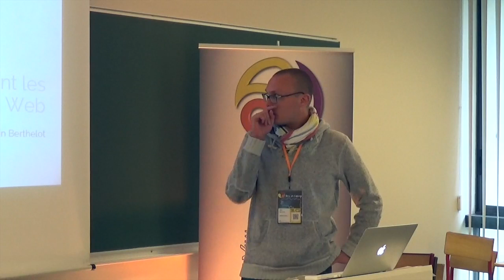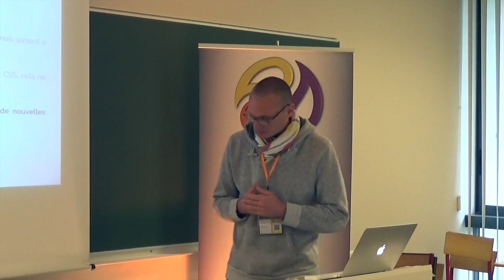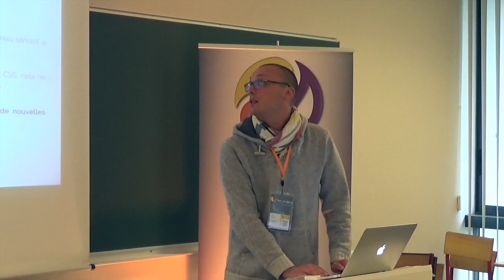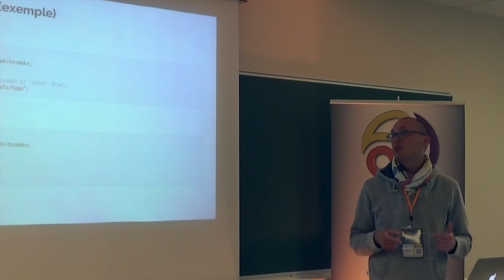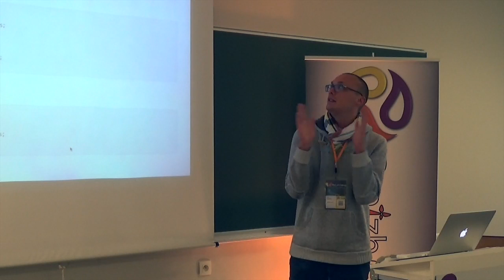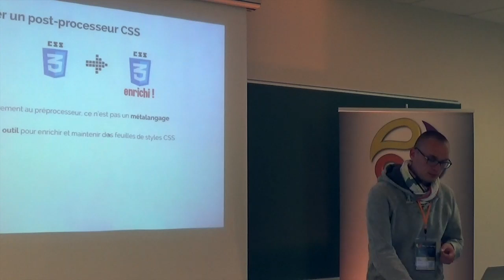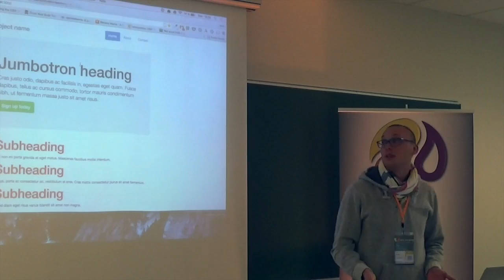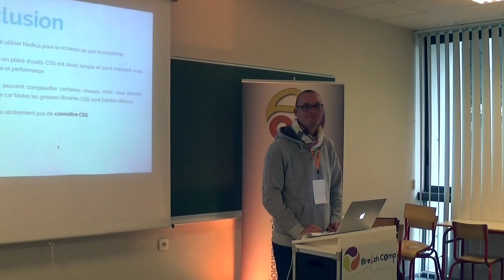Les bons outils CSS font les bons ouvriers du Web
Le CSS est un pilier de la programmation Web et son intérêt n’est plus à justifier. Pourtant il ne suscite pas franchement l’enthousiasme parmi de nombreux développeurs. Cela se traduit généralement par des développements “à défaut” pour en arriver à des feuilles de styles chaotiques lors de la maintenance.

Dans cette session, voyons pourquoi il est temps de s’y intéresser sérieusement et surtout comment reprendre le contrôle d’une production CSS de qualité et maîtrisée grâce à un outillage adapté.